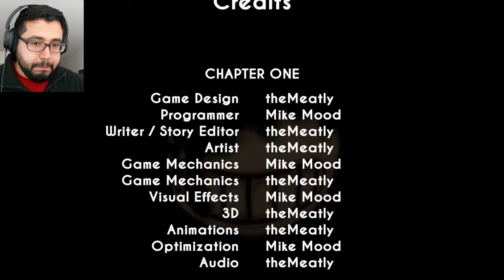The Magical World of Bendy | Bendy and the Ink Machine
Song for outro:
Jack Elphick - Bounce Back 2